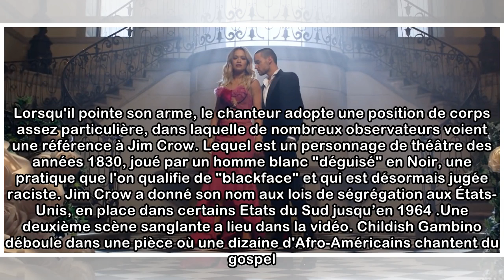VIDEO. On vous explique pourquoi "This is America", le clip de Donald Glover alias Childish Gambi...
VIDEO. On vous explique pourquoi "This is America", le clip de Donald Glover alias Childish Gambino, remue les Etats-Unis
Childish Gambino, c'est Donald Glover. Un acteur (vu dans Community, Star Wars, Seul sur Mars, Atlanta), un producteur (Atlanta encore), mais aussi un musicien. Il a sorti, samedi 5 mai, This is Ameri...